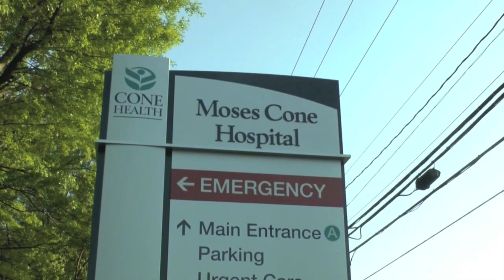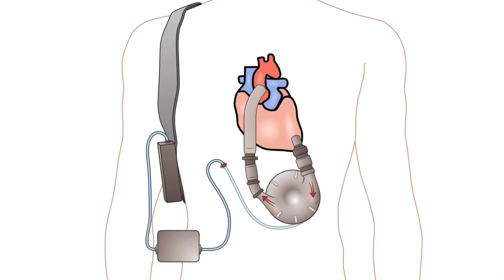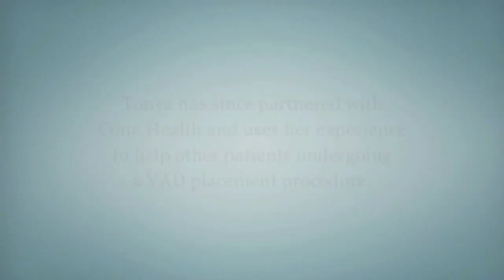Tonya Moore - From Heart Disease to a 5K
Tonya Moore is a living example of what can happen when you live in the world of possibility. Tonya was a 36-year-old mother of two with no family history of heart disease when she had a heart attack.

Tonya Moore received a Left Ventricular Assist Device, also known as an LVAD, at Moses Cone Hospital under the skilled care of her surgeon Dr. Peter Van Trigt and her beloved cardiologist, Dr. Dan Bensimhon.